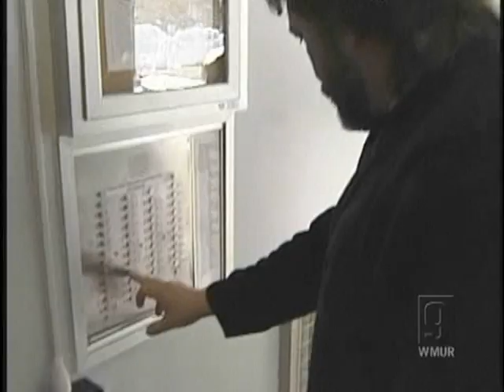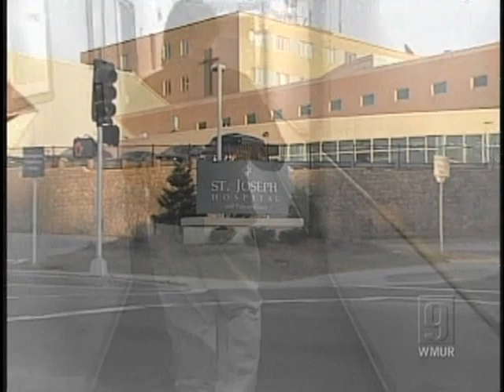Dr. Pierre Dionne on Chronicle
New Hampshire Chronicle follows Dr. Pierre Dionne, a personal care physician who still does house calls.